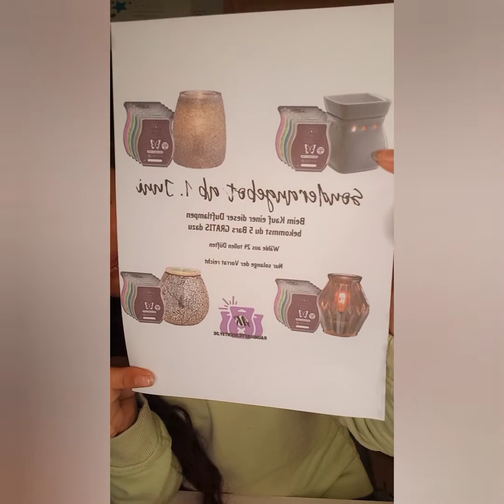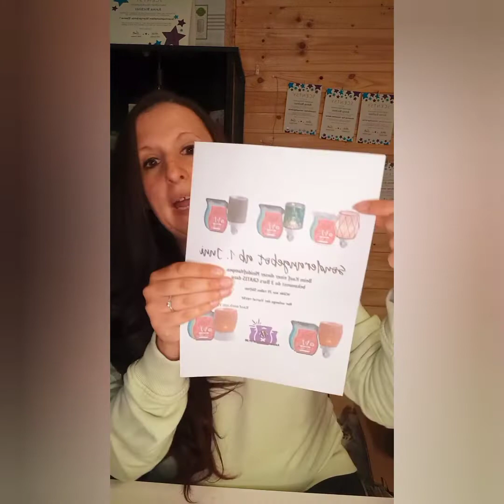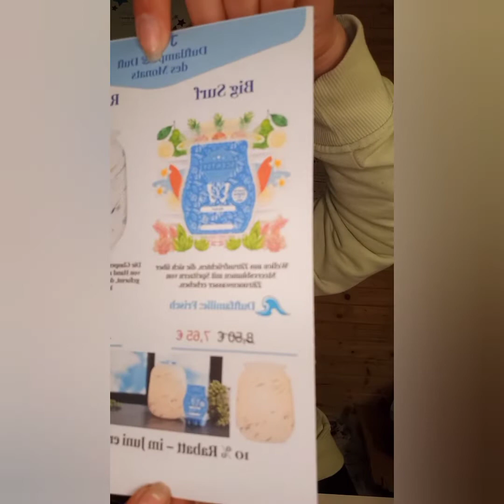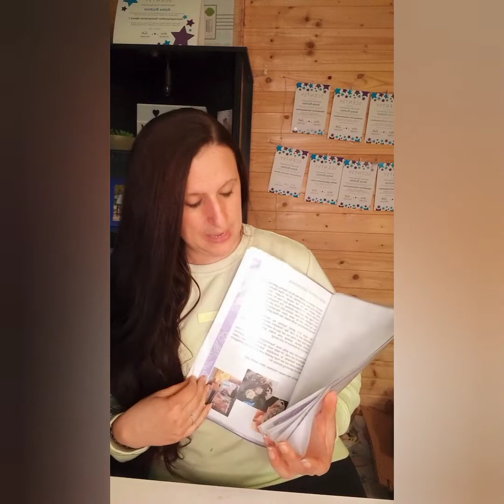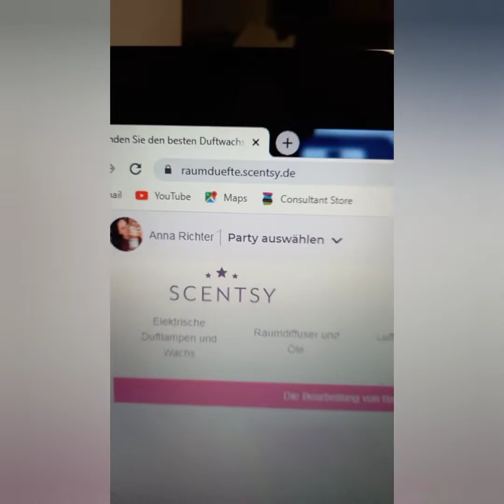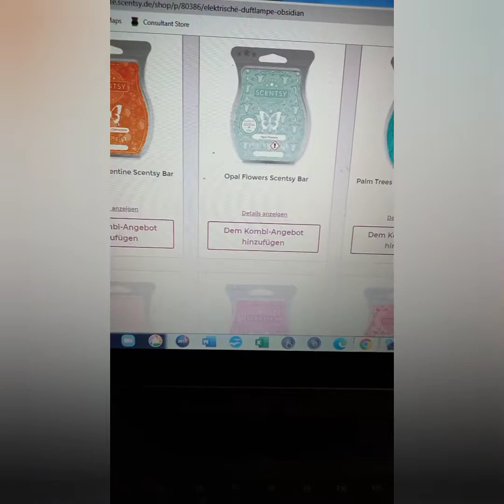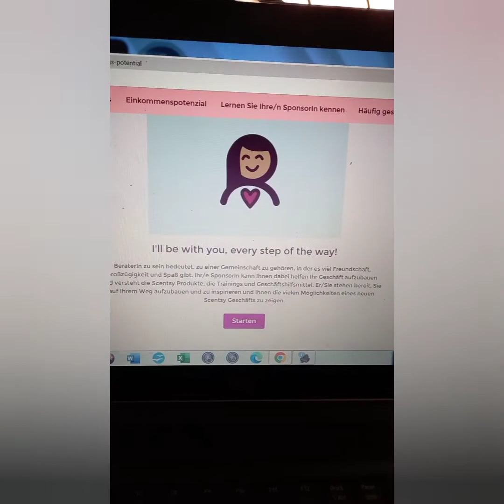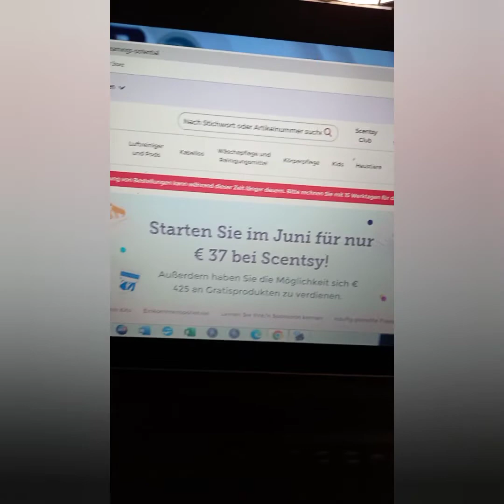Gratis Scentsy Bars 😳🥳 Juni News - nicht verpassen 🤩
Ich habe versucht alle Juni Neuigkeiten für euch zusammenzufassen und die sind wirklich der Wahnsinn 🥳🤩